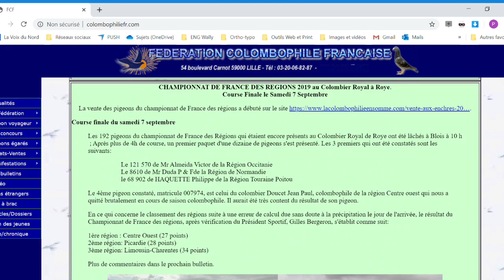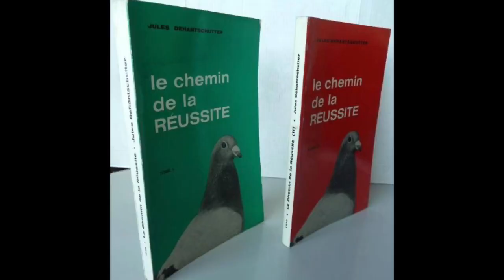Pigeon-Master : Comment démarrer ?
Devenir colombophile: avoir la joie de pouvoir voir voler ses oiseaux autour de son colombier, les prendre en main et concourir avec eux.